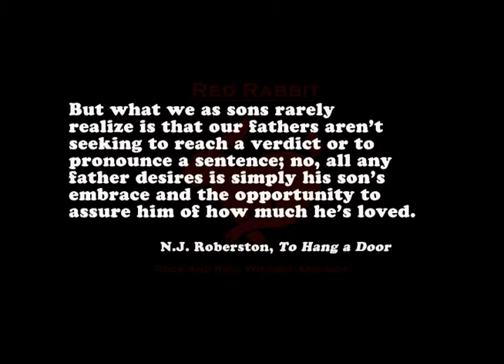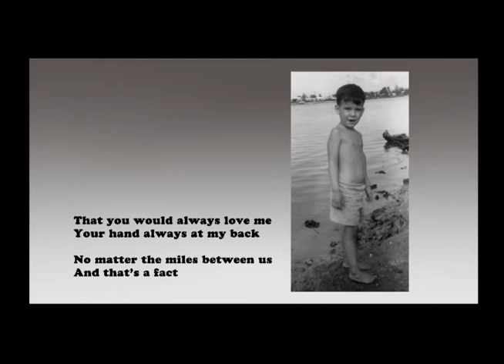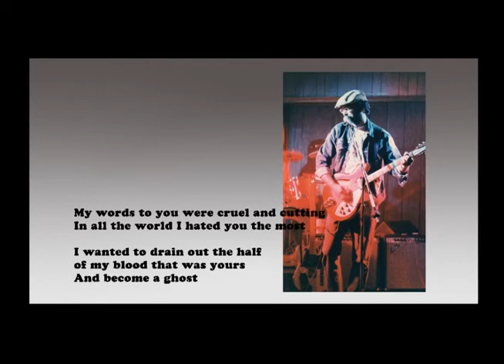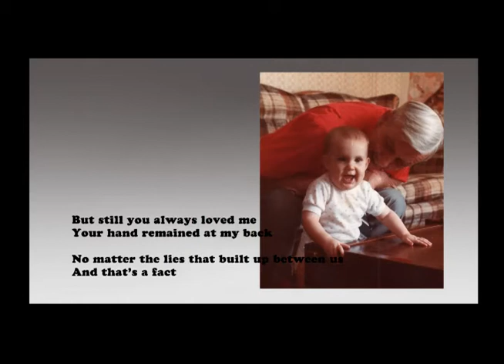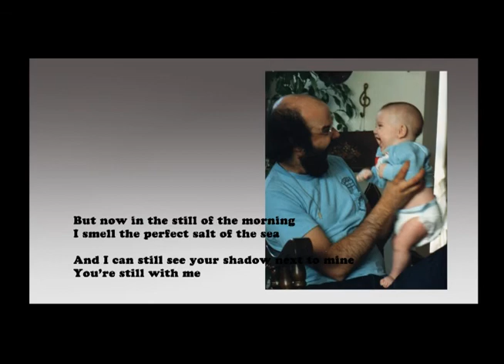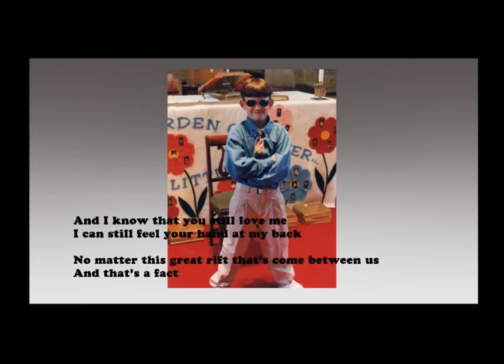The Secret Seashore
For fathers and sons everywhere.

The lyrics for this song, and other music and videos by Red Rabbit can be found